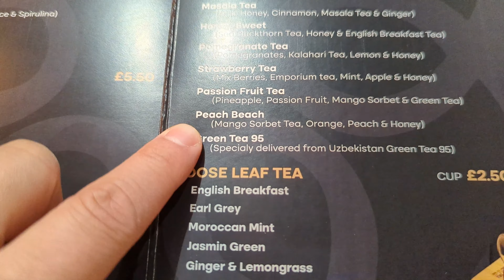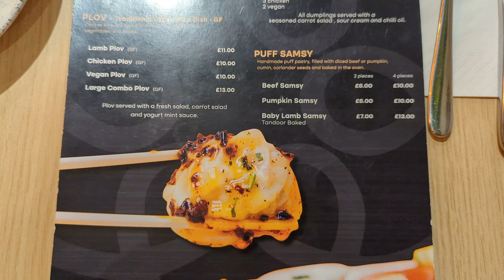A lovely Uzbek eatre in the heart of London 倫敦中亞美食: 烏茲別克餐廳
visited on 17 Feb 2024